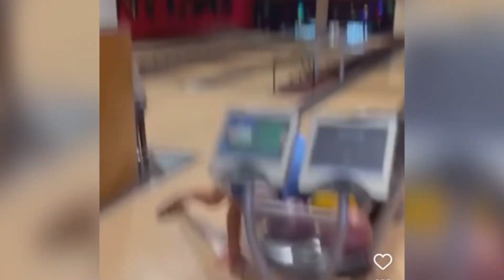Eat epic fails | Epic moments | Funny videos